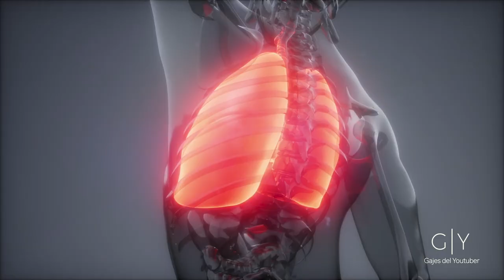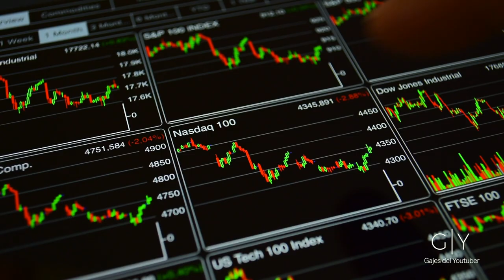¿Qué pasará del Mundo después de esto? | GAJES DEL YOUTUBER